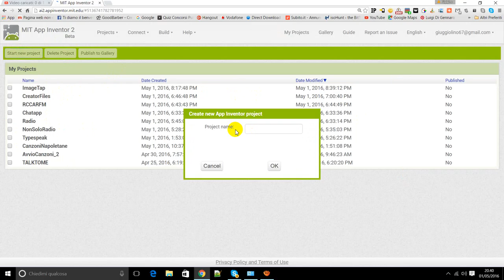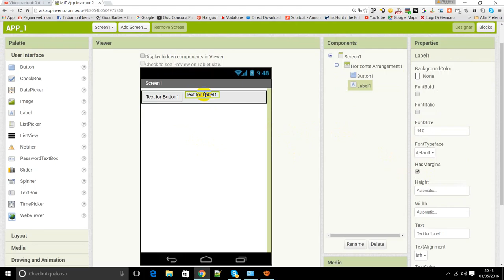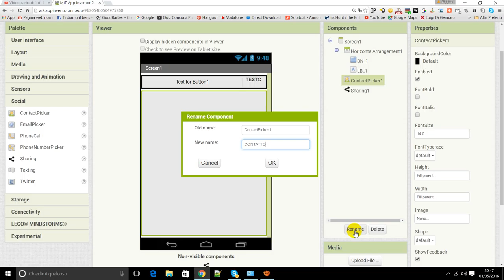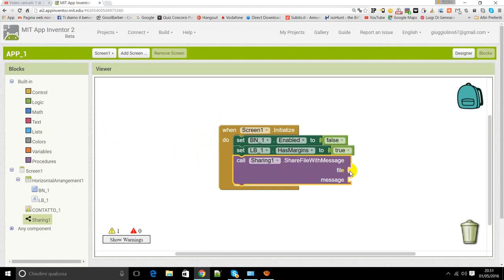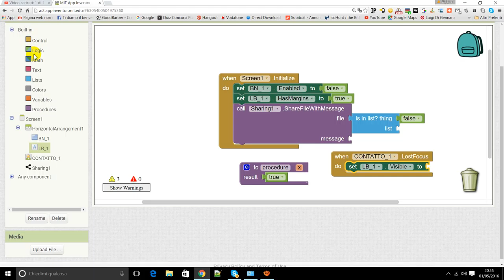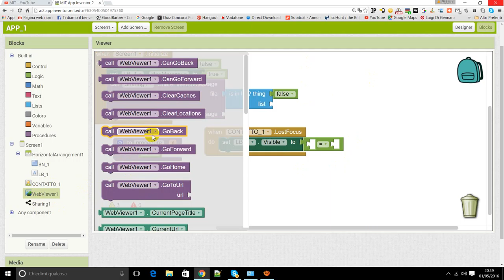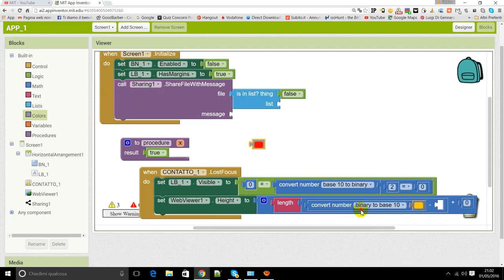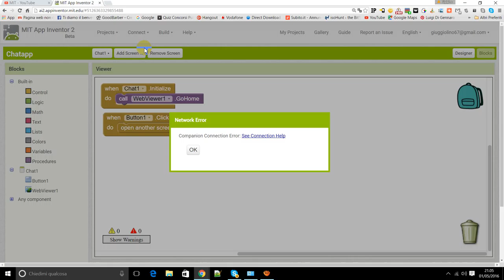MIT APP INVENTOR 2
PROGRAMMA A BLOCCHI MIT APP INVENTOR 2